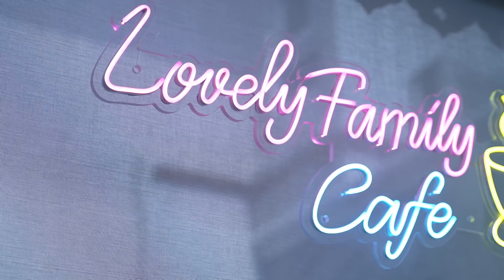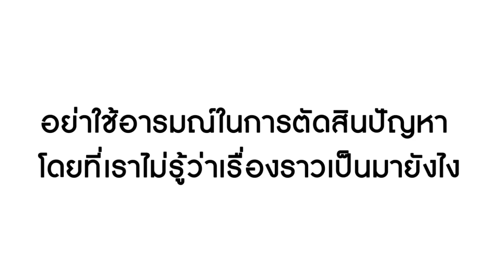หนังสั้น อี๋...คนใบ้ โรคจิต!! I Lovely Kids Thailand